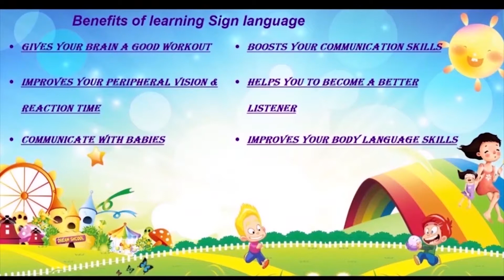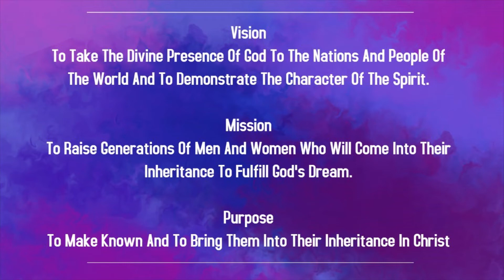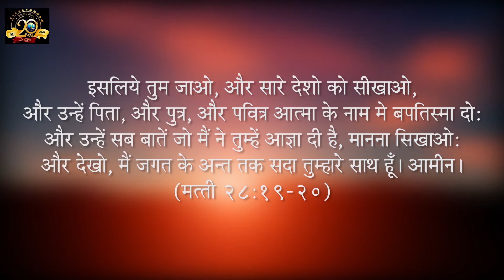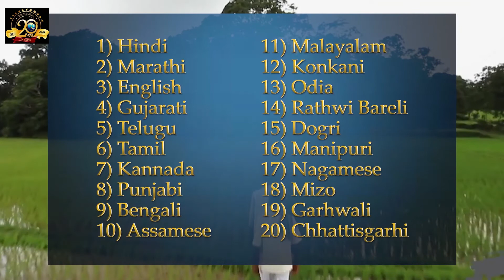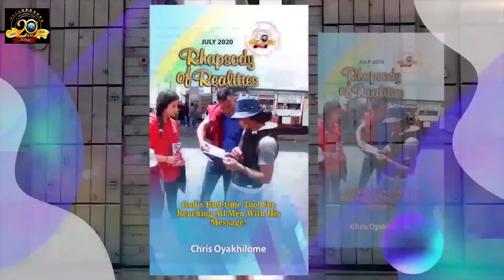Children Church In Marathi | 8:00 AM | 23rd May 2021 | Christ Embassy India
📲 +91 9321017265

Bank Details:
IFSC- UTIB0001572.

IFSC- SBIN0011754.